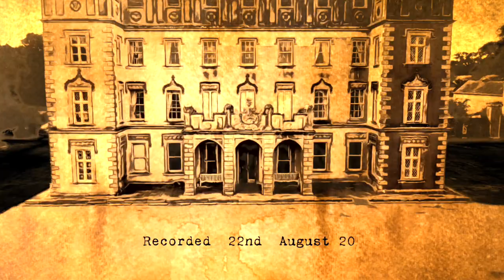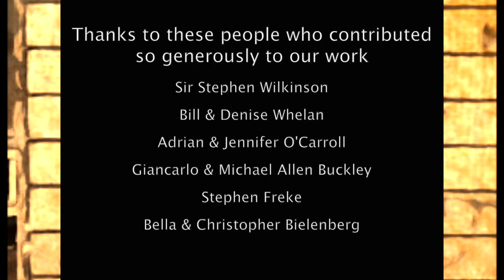Darina Allen and Rory O’Connell: Cook, Growing, Writing and Teaching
Darina Allen and Rory O’Connell: Cook, Growing, Writing and Teaching. Siblings Darina Allen and Rory O’Connell talk about the remarkable success story behind Ballymaloe and their other ventures.